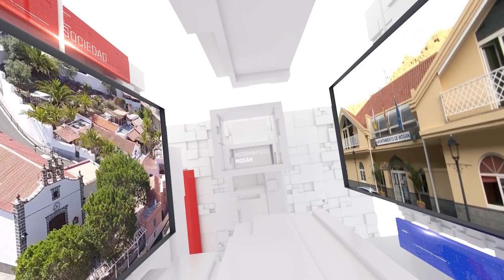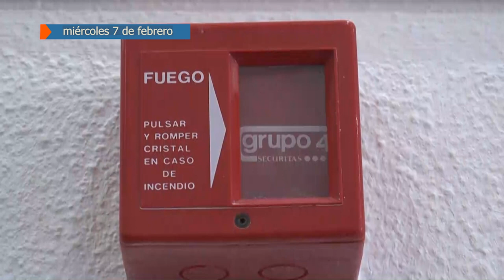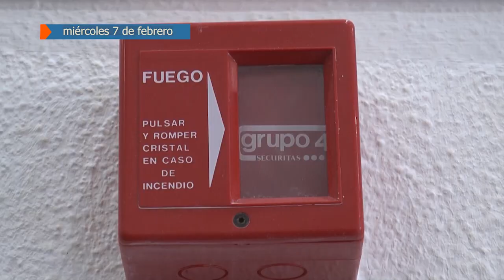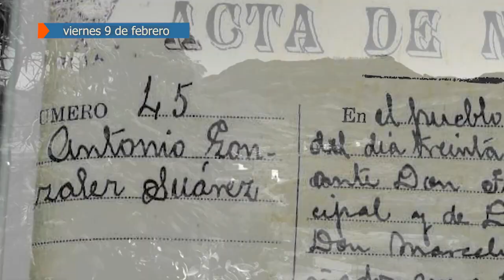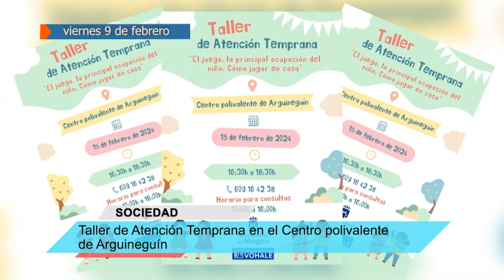RESUMEN SEMANAL DEL 5 AL 9 DE FEBRERO 2024